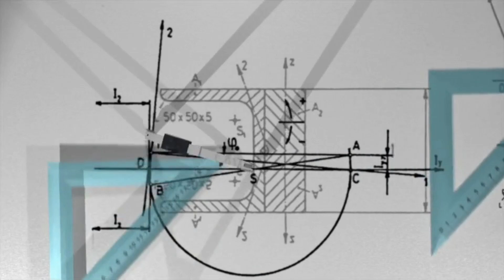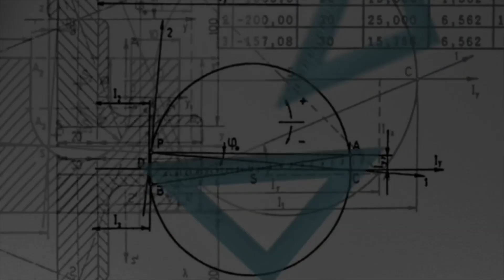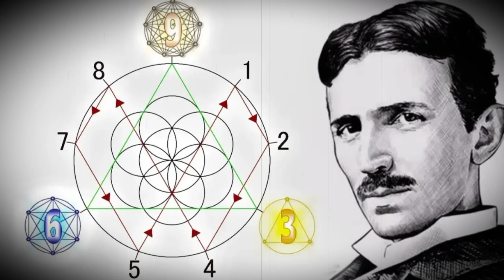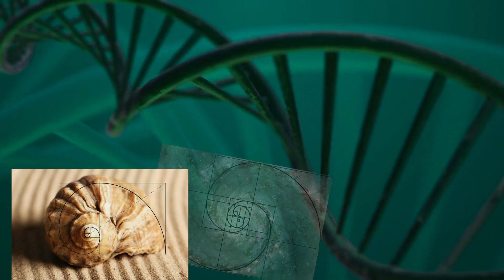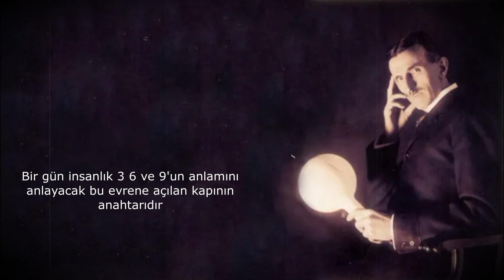3 - 6 - 9'un Arkasındaki Gizem: Tesla Evrenin Kodunu Bulmuş Muydu?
Tesla, bir keresinde  "Evrenin sırlarını anlamak istiyorsanız, enerji, frekans ve titreşim üzerine düşünmelisiniz" demişti. Bu söz, onun evreni yalnızca fiziksel değil, aynı zamanda metafiziksel bir bütün olarak gördüğünü gösteriyor. Tesla’ya göre her şey titreşimlerden oluşur: Atomlar, ışık, hatta insan düşünceleri bile belirli bir frekansa sahiptir.
Bu düşünce, modern bilimin birçok dalıyla uyumludur. Örneğin, kuantum fiziği, maddenin ve enerjinin aslında titreşimlerden ibaret olduğunu öne sürer. Tesla, bu konsepti o dönemde anlayabilecek birkaç kişiden biriydi. Ancak Tesla, sadece fiziksel dünyayı değil, görünmeyen dünyayı da anlamaya çalışıyordu. Ona göre, evrendeki tüm gerçeklik birbiriyle bağlıdır ve bu bağlantıyı çözmek, insanlığın en büyük sırrını ortaya çıkaracaktır.

3, 6 ve 9 Sayılarının Gizemi
Tesla, matematiğin evrenin dili olduğuna inanıyordu. Ancak onun bu yaklaşımı, sıradan matematiğin ötesine geçti. Tesla, 3, 6 ve 9 sayılarının, evrenin temel bir şifresi olduğuna inanıyordu. Bu sayılar, yalnızca matematiksel bir önem taşımıyor, aynı zamanda evrenin işleyişine dair bir “anahtar” işlevi görüyordu.